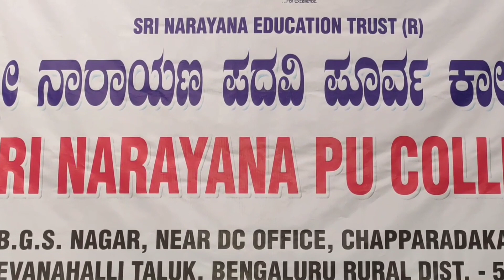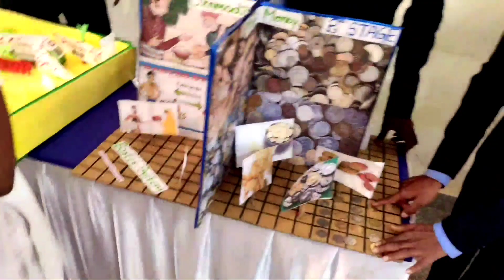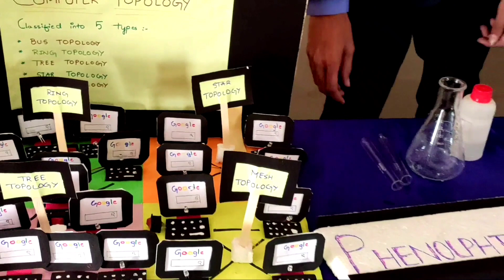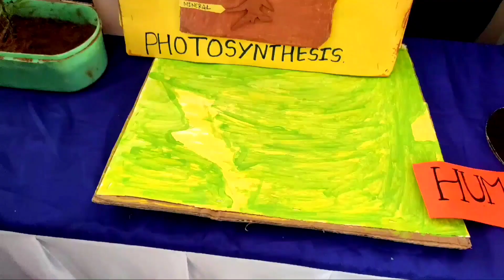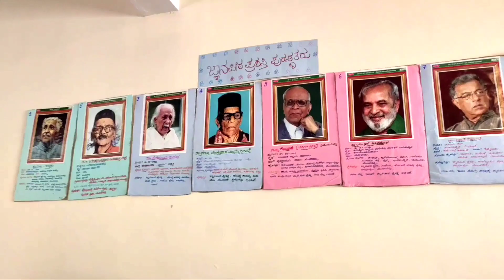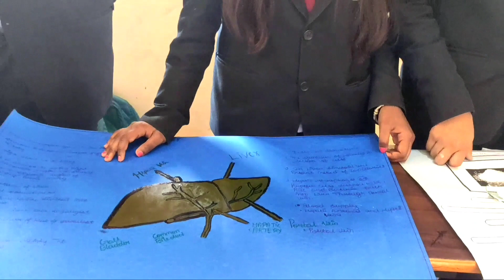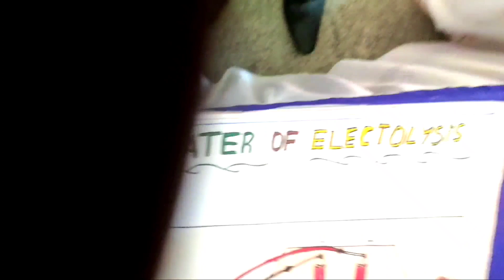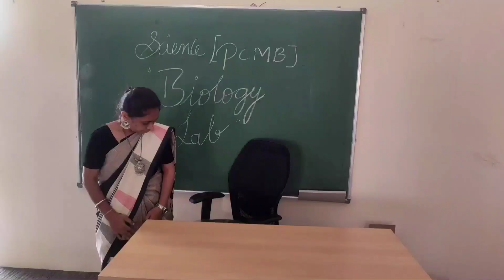Science and commerce ವಸ್ತು ಪ್ರದರ್ಶನ ಕನ್ನಡ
Science models commerce models#intersting facfs respiratory system#